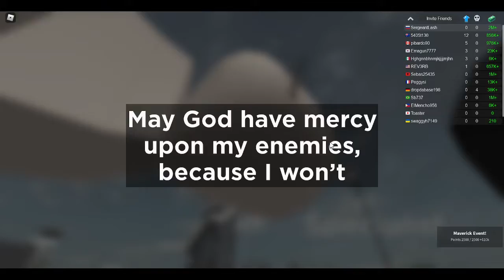Military Tycoon - Getting the F18! - Roblox